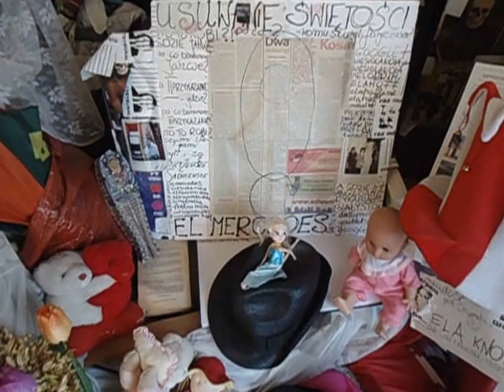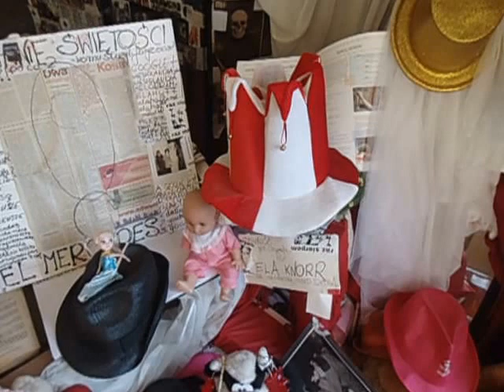DAMY RADĘ,GDY MAZUR ZA DORADZANIE NA STRONĘ PEPICZKÓW PRZEPĘDZIMY I PO LICHWIE!!!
CIEKAWE KSIĄŻKI ELEN WHITE//-ZAPRASZAM SERDELECZNIE MAKRYNA MIECZYSŁAWSKA JECHAŁA PEWNIE DO SAMEGO RZYMU NA DOBRYM WOZIE. ,NIESIONA PRZEZ BARDZO WIELU MURZYNÓW DIABŁA//-CZY MAKRYNA JECHAŁA DO PAPIEŻA Z MISJA JAKĄŚ,CZY GŁOSIŁA PO DRODZE DO RZYMO--ŁACINY PRAWDĘ Z PISMA ŚWIĘTEGO BIBLII?Z PEWNOŚCIĄ,-NIE!EDUKACJA W RADIU CONCHITA EXTRA,TO COŚ BARDZO ZNANEGO,ŻE LUDZIE WIEDZĄ IŻ KAŻDY NAUCZYCIEL .TEŻ NAWET MUSI SIĘ DOKSZTAŁCAĆ!/CHCIAŁ,CZY,-NIE,TO I TAK DOŚWIADCZENIE CZYNI MISTRZA!NAWET,GDY NAUCZYSZ SIĘ KILKU JĘZYKÓW OBCYCH DOBRZE JEST,ABYŚ DALEJ UCZYŁ TEŻ KOGOŚ INNEGO,ABY SIĘ ZAPRAWIĆ W BOJU!//PIERWSI CHRZEŚCIJANIE,GDY SZLI GŁOSIĆ DWÓJKAMI,BO JEZUS 72-U WYSŁAŁ PO DWU,ABY SZLI OD DRZWI DO DRZWI//-WTEDY OWI CHRZEŚCIJANIE ZAPRAWIALI SIĘ W BOJU O WIARĘ!!!//SZATAN NIE ŚPI I PRAKTYCZNIE DIABEŁ ZAWSZE DZIAŁA,ŻE CIĘŻKO BARDZO BYŁO UTRZYMAĆ SIĘ PIERWSZYM CHRZEŚCIJANOM W WIERZE ZE WZGLĘDU NA PRZEŚLADOWANIA CHOĆBY//-NATOMIAST ŻYDOM TEŻ BYŁO W OGÓLE NAWET I PRAWDĘ POZNAĆ O CHRYSTUSIE,GDY SAMI SOBIE NABRUŹDZILI I CHRYSTUS BYŁ NOWOŚCIĄ DLA NICH,CHOĆ NIE MUSIAŁ JEZUS CHRYSTUS BYĆ NOWOŚCIĄ ZE WZGLĘDU NA 312 PROROCTW,KTÓRE SIĘ NA NIM SPEŁNIAŁY!/-BADAJCIE PISMA,CZY TAK SIĘ RZECZY MAJĄ,-BIBLIA!!!//GŁOSILI WIĘC ZE WZGLĘDU NA WYDANIE ŚWIADECTWA O CHRYSTUSIE I SAMI SIĘ W WIERZE WZMACNIALI//APOSTOŁ PAWEŁ ZABRAŁ DO GŁOSZENIA NAWET MŁODEGO TYMOTEUSZA/-DOBRZE ZROBIŁ!!!//WIEDZA Z PISM WZRASTAŁA/-WIARA TEŻ WZRASTAŁA//-TAK WSPANIALE WYKSZTAŁCENI ŚWIADKOWIE JEZUSA CHRYSTUSA/-ŚWIADKOWIE JAHWE/-ŚWIADKOWIE BOŻY NIE POTRZEBOWALI W KONSEKWENCJI WZRASTANIA W WIERZE UPEWNIENIA W POSTACI CUDÓW DLA POPARCIA,ŻE SA NA DOBREJ DRODZE,BO DUCH JAHWE I TA CIĄGLE ICH WSPIERAŁ W DZIAŁALNOŚCI GŁOSZENIA EWANGELII O CHRYSTUSIE CO DO NADCHODZĄCEGO KRÓLESTWA JEGO!!!PSALM 110 MÓWI PROROCZO WŁAŚNIE,ŻE JAHWE DAŁ MU PANOWANIE I WŁADZĘ NAD ZIEMIĄ/ CZY CHCESZ TERAZ PRZYŁĄCZYĆ SIĘ DO ZBORU,KTÓRY GŁOSI,AŻ DO SAMIUTKIEGO KOŃCA TEGO ZŁEGO SYSTEMU RZECZY?,-ZAPRASZAM/-ZAPRASZAMY PAŃSTWA BARDZO SERDECZNIE SIĘ PRZEKONAĆ,ŻE W ISTOCIE SKORO BIBLIA JEST SPÓJNA LOGICZNIE,TO NIE MA INNEJ DROGI ZBAWIENIA,JAK TA,DROGA BOŻA DROGA:NIE W LEWO,NI W PRAWO NIE ZBACZAJ JUŻ Z NIEJ!!!/CZASEM TRZEBA PRZEJŚĆ PRYSZNIC OŻYWCZYCH WÓD PŁYNĄCYCH ZE SŁOWA BOŻEGO:HEJ PRAGNĄCY,PRZYJDŹCIE TU,-WODĘ ŻYCIA DARMO PIĆ. !/-ZAPRASZAMY!!/-JESZCZE NIGDY NIE BYŁO TAK DOBRZE ,JAK TERAZ W XXI WIEKU,ŻE PRAWDY BIBLIJNE MOŻNA POZNAWAĆ W INTERNECIE,A POTEM MOŻNA PRZEKAZYWAĆ DALEJ JAKO ŚWIADKOWIE POWTARZAJĄC RANO,W POŁUDNIE,WIECZOREM,CZY NAWET IW NOCY! GDZIE NIE MA MIŁOŚCI,TO ŻADNA WIEDZA NIE MA WARTOŚCI//PUSTE I PRÓŻNE SŁOWA U LOCH NA ROZRODZIE 500+!!! PAŃSTWO DA//SPANIE ZA DARMO NAUKA ZA DARMO WSZYSTKO ZA DARMO,GDY LIDKA MUSIAŁA ODPRACOWAĆ KIEDYŚ,A DZIADUKI CHCĄ I CHCĄ//! DZIKA REPRYWATYZACJA MIESZKAŃ!/ZŁODZIEJE MIESZKAŃ//AFERA W WARSZAWIE!CWANIAKI MUSZĄ SPORO SIĘ UCZYĆ,ABY NABRAĆ KOGOŚ? TAK!!